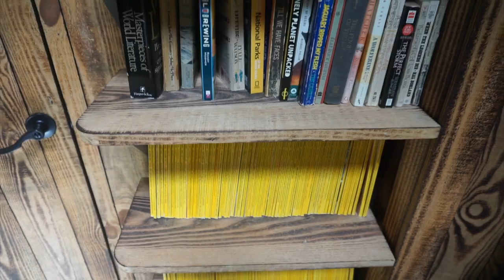TuneInJune | Yurt Living in Georgia | 26 Days of Juice Fasting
- that yurt was honestly magical, definitely want to come back some time
- was definitely supposed to go on a hike but it started pouring soooo dance party happened
- AVO team and I hiked Sweetwater Creek

[filming info]

⇢ Rode mic
⇢ Blue Yeti mic
⇢ Neewer ring light
⇢ Canon 80D
⇢ lenses typically used
⇢ vlog camera